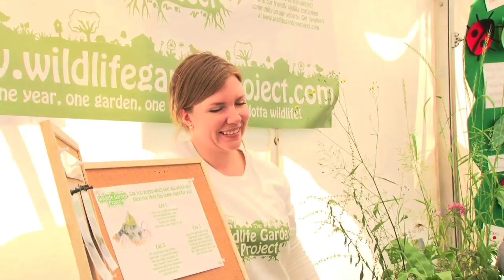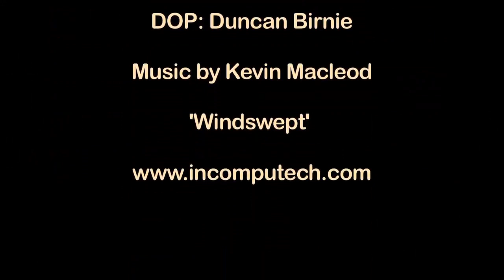"The World Around Us" - Promo for TEDx Bristol 2011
The theme for TEDxBristol 2011 - is 'The World Around Us' -- with particular focus upon Innovation, Creativity and Sustainability.

Our TEDxBristol event, taking place on Thursday 8th September 2011 - will feature TEDTalks videos, workshops and a selection of innovative speakers from the Bristol area - who will combine to spark deep discussion and connection.

TEDxBristol is taking place on Thursday 8th of September 2011, in Bristol, SW England - and will be held at the newly opened Mshed Museum.

ABOUT THE VIDEO:
This is the first promo video for TEDxBristol, filmed + edited + produced by OZUKI FILMS -- a Bristol based film company.